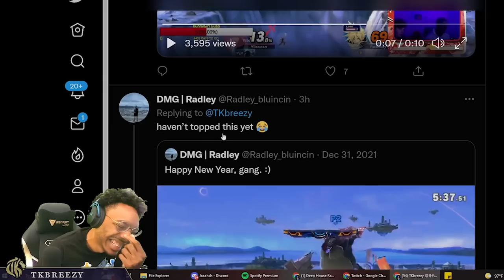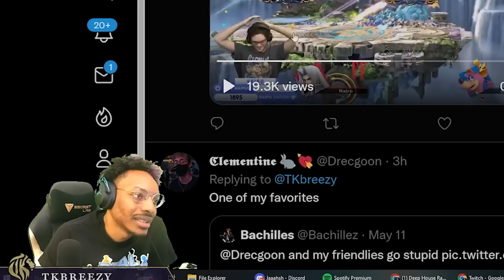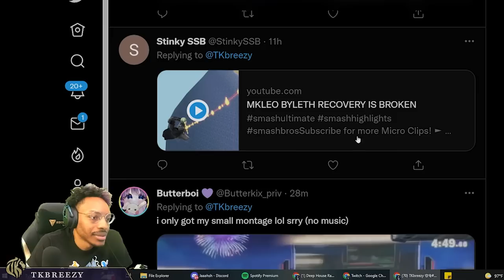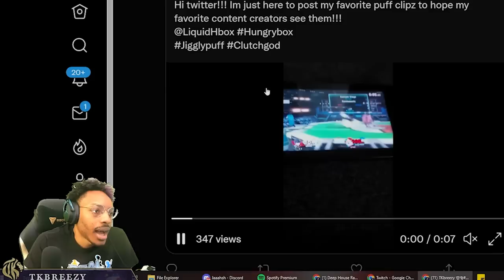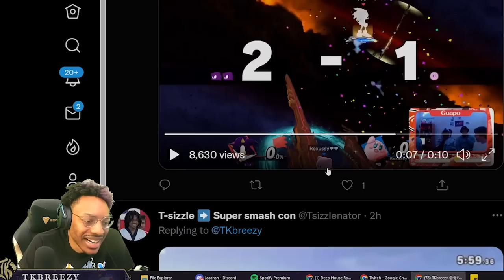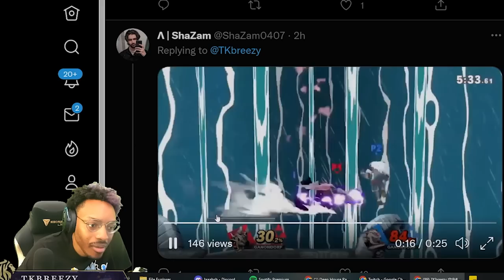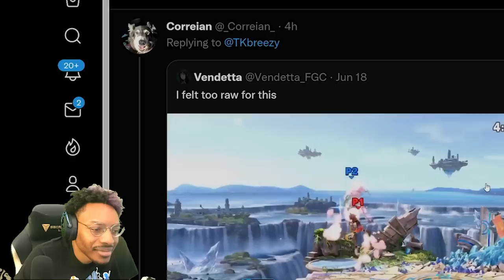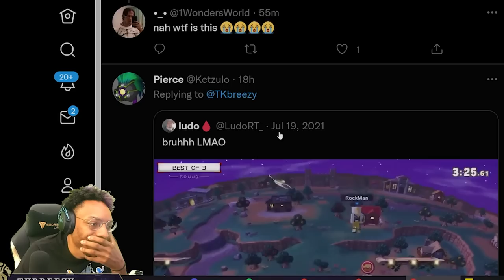I PRAY to never get smash clipped like this...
Another episode of our smash clips reaction series is here! TK scopes over some more of the hottest and not so hottest clips YOU guys submitted!